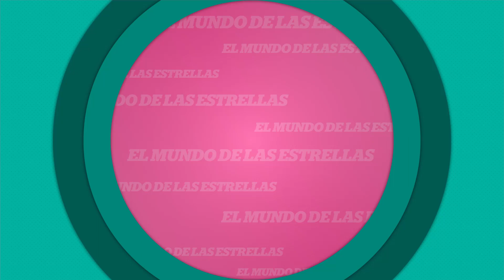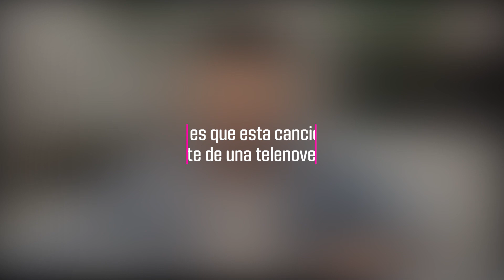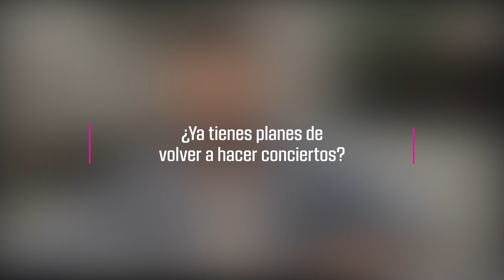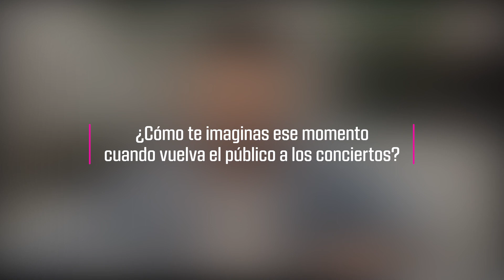Vivo por ti, "Una canción directo al corazón", Axel | Revista Vea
AxelEnVea l El cantante argentino Axel presenta su nuevo sencillo, 'Vivo por ti', canción principal de la exitosa novela turca Zuleyha.